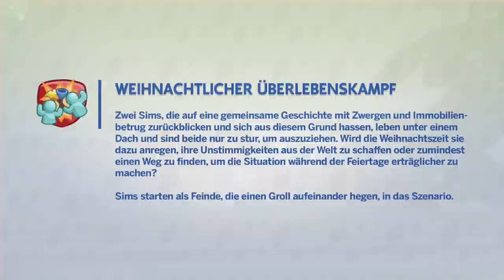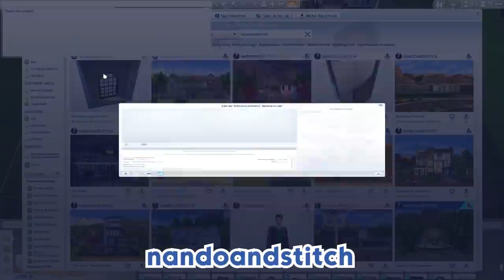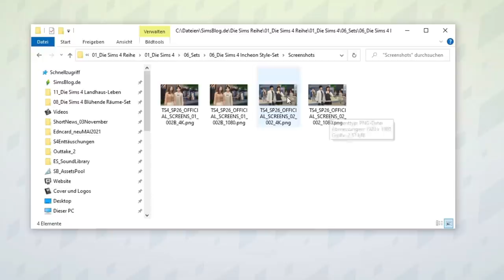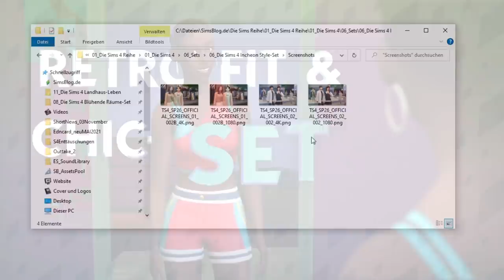Größeres SZENARIEN-Update + Blühende Räume-Set! | Short-News | sims-blog.de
Neben der offiziellen Ankündigung des "Blühende Räume"-Sets wurde ebenfalls ein neues Update mit den bereits vorgestellten Szenarien veröffentlicht!

▶ Bildquellen aus diesem Video: simscommunity.info